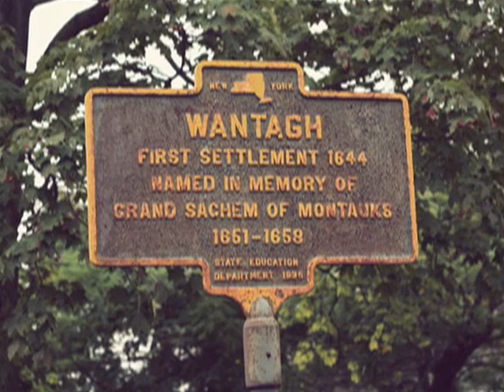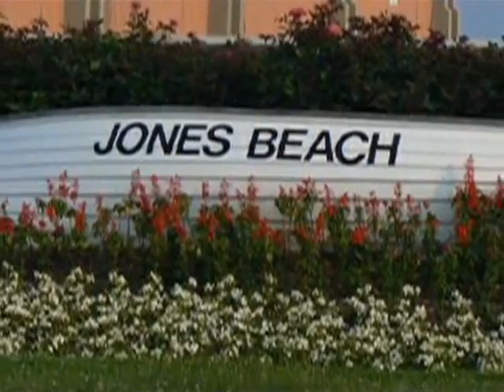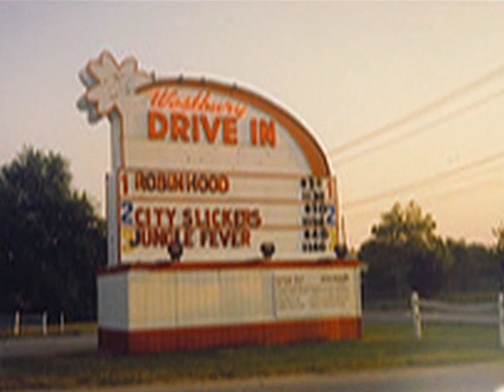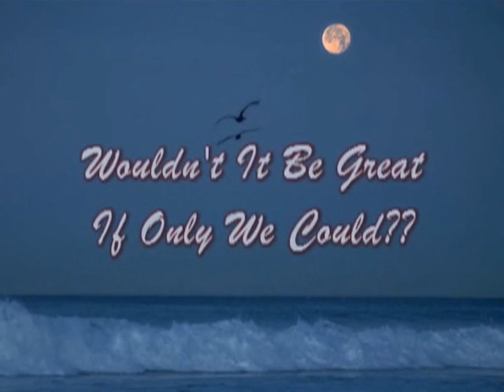Going Back To Wantagh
Description
Reminiscing the days of growing up in Wantagh, NY